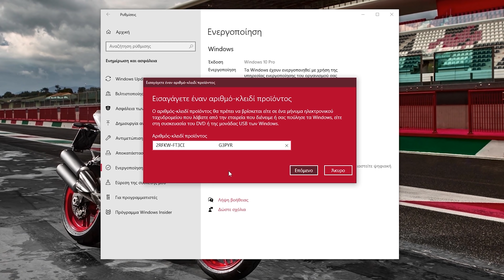Το Κουτί για το Οποίο Μιλάνε Όλοι! | Kolink Observatory Review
Πάρτε Windows 10 με €12.31
20% έκπτωση με το κωδικό: JUST20

Για κουπόνια και προσφορές αλλά και έξτρα υλικό κάντε like στη σελίδα μου στο Facebook και ακολουθήστε με στο Instagram!